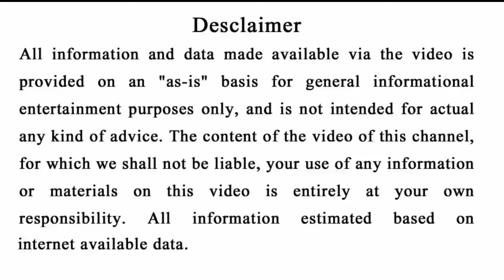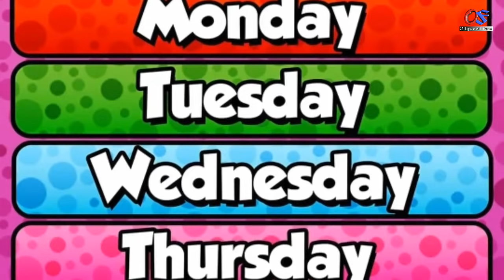ପସନ୍ଦ କରନ୍ତୁ ନିଜର ( ଜନ୍ମ ବାର ) ଜାଣନ୍ତୁ ନିଜର ଚରିତ୍ର ଏବଂ ସ୍ୱଭାବ | Odia Astrology#Ollywoodfans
Ahi videore apanamane janiparibeki pasand karantu nijara janma bara au janantu nijara charitra au swobhaba.

odia bayagita
odia sadhubani
odia anuchinta
odia tips
odia vastu tips
vastu bichara
odia nitibani
2021